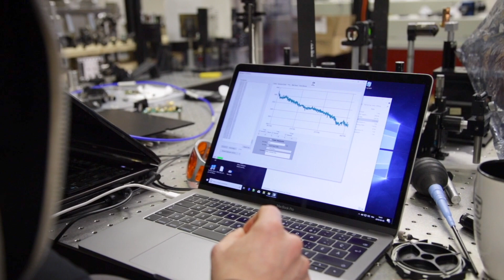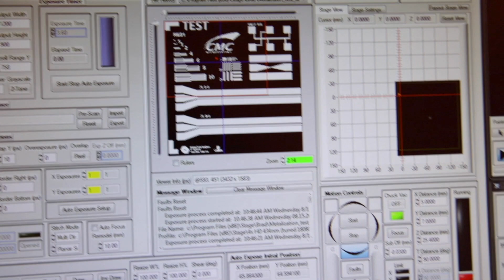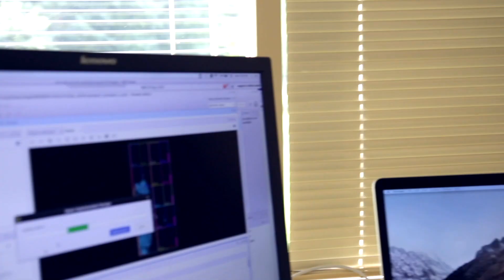Spotlight on Embedded Systems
CMC Microsystems enables critical research in artificial intelligence and machine learning, heterogeneous computing, and 5G for researchers and industry across Canada’s National Design Network. This is facilitated by providing access to world-class tools, technologies, expertise and industrial capabilities for designing, prototyping and manufacturing innovations in microsystems and nanotechnologies. CMC lowers the barriers to technology adoption by creating and sharing platform technologies. This includes supporting research excellence in all aspects of embedded systems design, from sensor nodes, and edge nodes, to the cloud including sensor/actuator systems, heterogeneous embedded platforms, and cloud-based heterogeneous computing clusters and providing a rich ecosystem of software tools, methodologies, and high-quality data sets.

Learn more about our strategic direction, partners and product offerings.